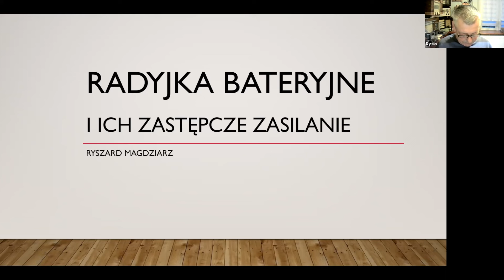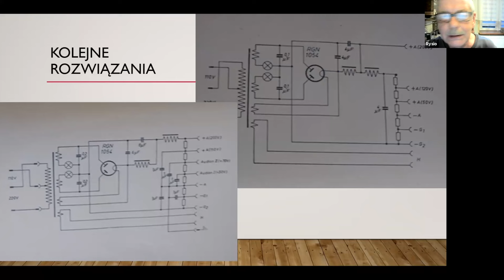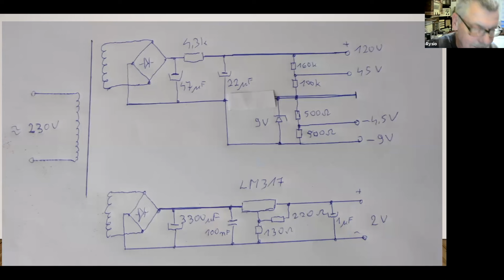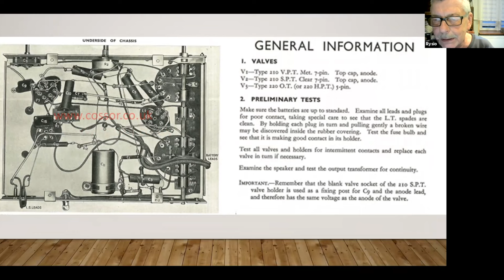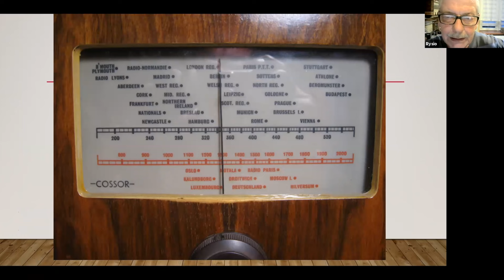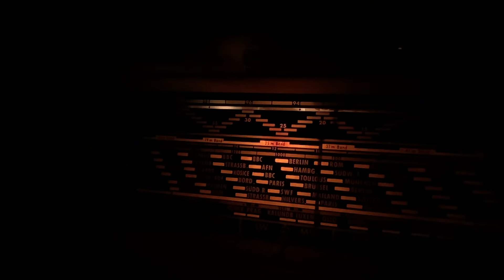Zasilanie lampowych odbiorników bateryjnych. Ryszard Magdziarz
O budowie zasilaczy do zasilania lampowych odbiorników bateryjnych opowiedział na Radiowych Pogaduchach Ryszard Magdziarz.